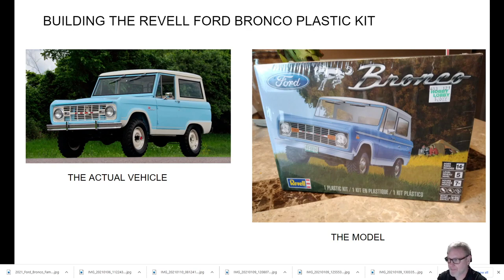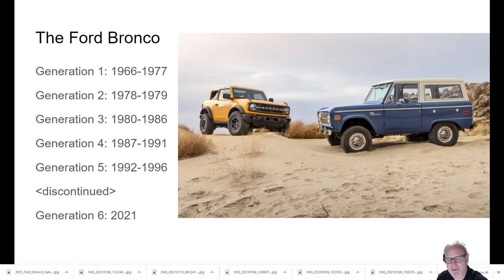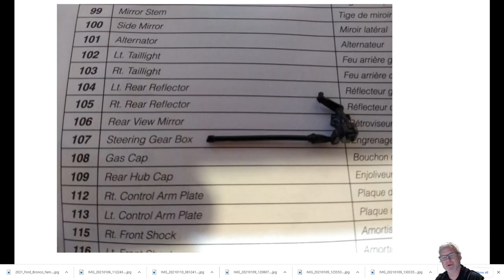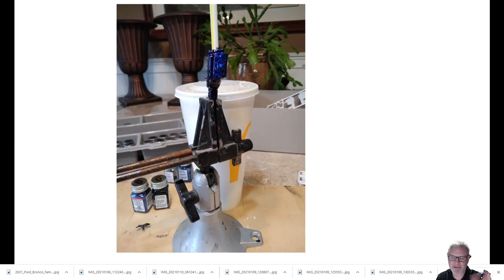Building a Plastic Model Ford Bronco!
A fun plastic model kit to build!